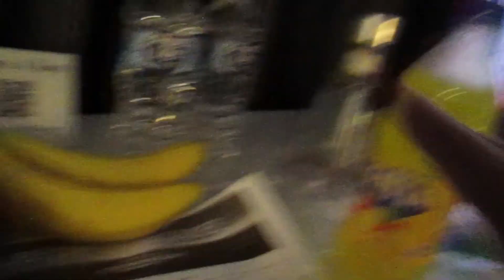part 2 of Cruise Vlog: At hotel